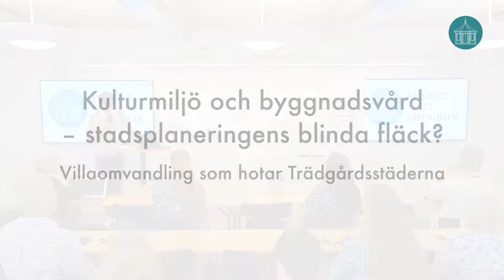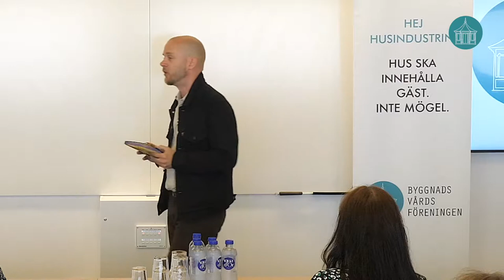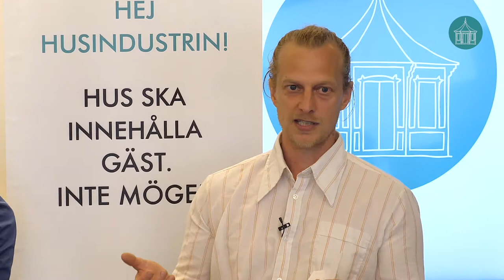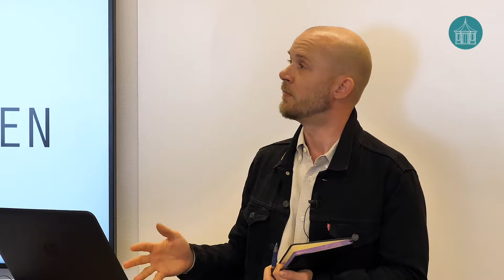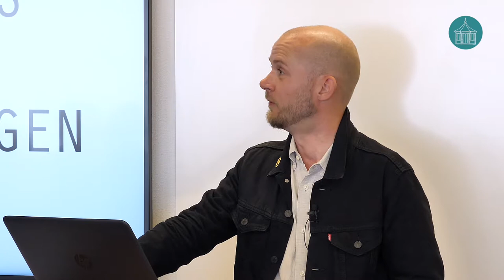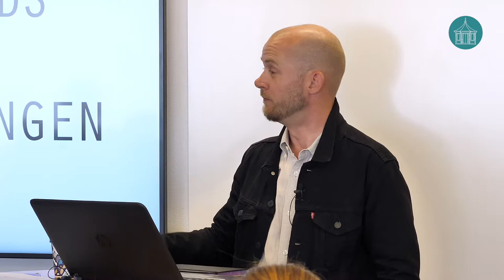Villaomvandling som hotar Trädgårdsstäderna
ALMEDALSSEMINARIUM 1 JULI 2019
”Kulturmiljö och byggnadsvård – stadsplaneringens blinda fläck?”

Städerna har under senare år vuxit i rekordfart. Inte sedan 1960-talets miljonprogram har lika många nya bostäder kommit till. Men byggandet har också inneburit ett ökat tryck på kulturmiljön i våra städer. De snabbt stigande markvärdena och fastighetspriserna har på många platser lett till spontana omvandlingar från villaområden till flerbostadsområden. Omvandlingarna har skett utan planering och ofta i marginalen av det som gällande planer tillåter.

Protester mot enskilda rivnings- och nybyggnadsprojekt har förstås hörts. Men även lokala organiseringar: flera nya mindre partier med huvudsyfte att skydda olika lokala miljöer gjorde entré i förra årets val. En ny mobilisering verkar ske till försvar för den nära bostadsmiljön och kulturarvet.

Annan situation på landsbygden
I mindre samhällen och städer är trycket på nya bostäder istället väldigt lågt. Men problematiken densamma. Fullt funktionella och kulturhistoriskt viktiga miljöer rivs, eller lämnas åt sitt öde, eftersom kommunerna inte verkar veta hur man ska handskas med dem.

I årets seminarium i Almedalen uppmärksammar Svenska byggnadsvårdsföreningen två viktiga ämnen på tema kulturmiljö.

Vi uppmärksammar några av de mest spektakulära rivnings- och ombildningsprojekten under senare år. Vad kan egentligen göras för att ändra inställningen till bevarandefrågorna?

Moderator: Björn Hasselgren

Medverkande:
Björn Hasselgren, Ledamot styrelsen, Svenska Byggnadsvårdsföreningen
Malin Lernfelt, Ledamot styrelsen, Svenska Byggnadsvårdsföreningen
Lars Anders Johansson, Kulturdebattör, Timbro
Stefan Johansson, Villaägarna
Gustaf Leijonhufvud, Forskare, Uppsala Universitet
Kristina Berglund, Vice ordf, Svenska Byggnadsvårdsföreningen
Olle Westberg, Utredare Demokratiutredningen
Katarina Luhr, Miljöborgarråd, Stockholms Stad (MP)
Lars Arb Zackrisson, Ordförande, Waxholmspartiet
David Josefsson, Riksdagsledamot, Riksdagen (M)